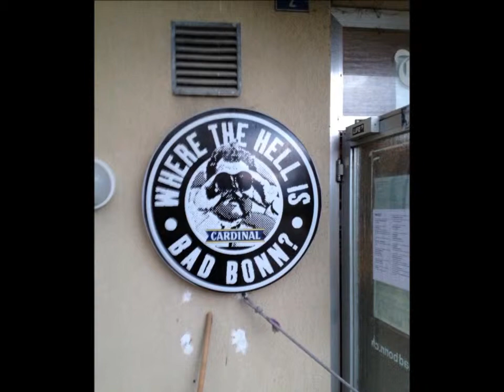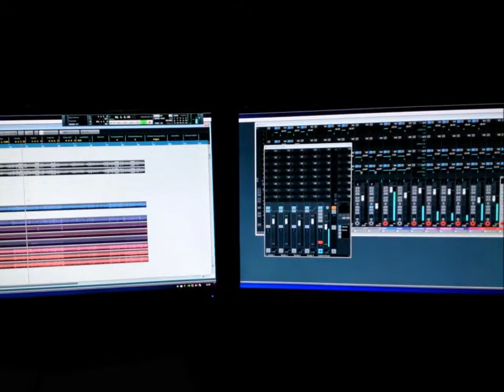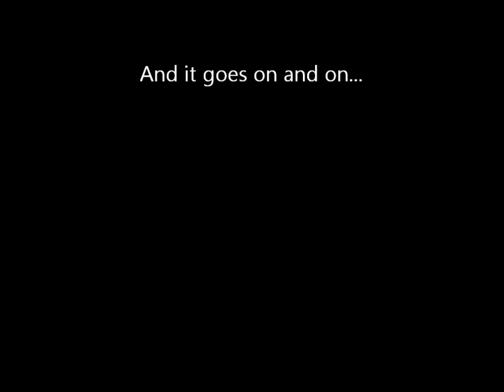Kockroach...Memories...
Memories...
Sound by Kockroach from the new EP eleven thirteen

facebook.kockroach